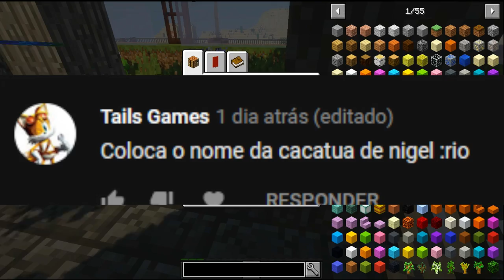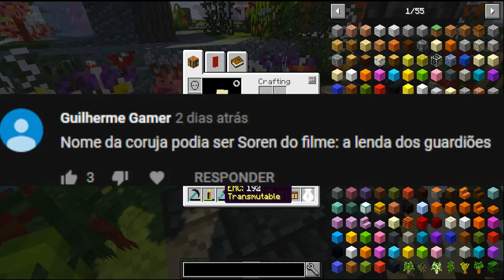IGLU DO PINGU = MINECRAFT ZOO #16 (MODPACK 1.12.2)